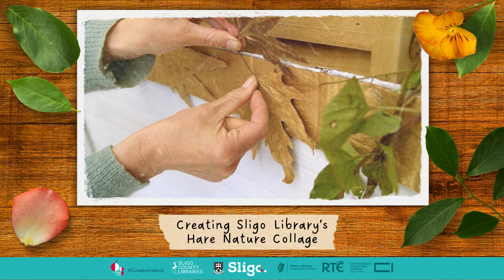Creating Sligo Library's Hare Nature Collage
During our Cruinniu na nÓg celebrations this year, Artist Naomi Horler held a special interactive workshop with children and teenagers helping them create their own unique part of a group collage.

The participants utilised paint and craft materials during this process. The public response was positive, especially with the younger cohort, who loved to be involved in creating a large lifelike native Irish animal with objects from nature normally found in different scenarios.

The completed collage of one of our native Irish animals, the Hare, has now gone up on display on our exhibition wall in Sligo Central Library. I think you’ll all agree what a fantastic addition it is to this space! Please call in to see it in person as photos do not do it justice!